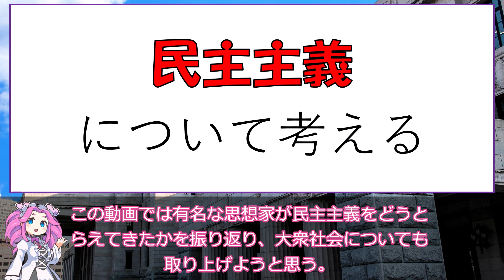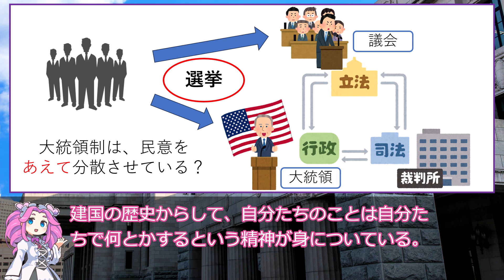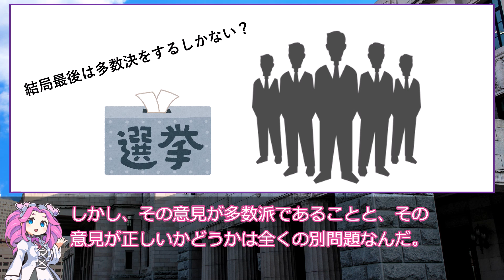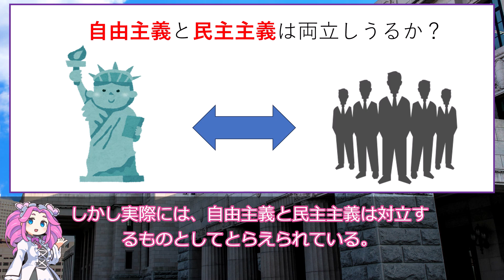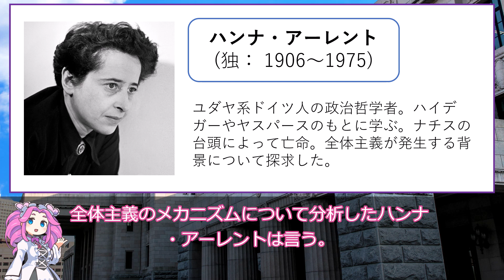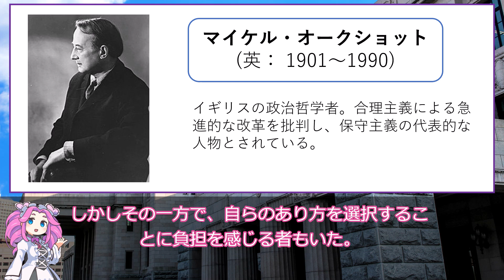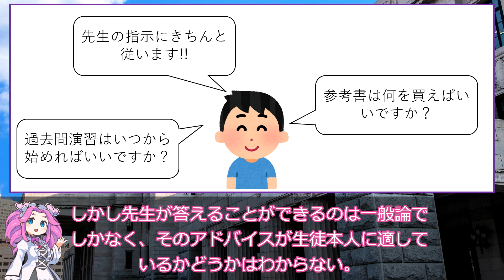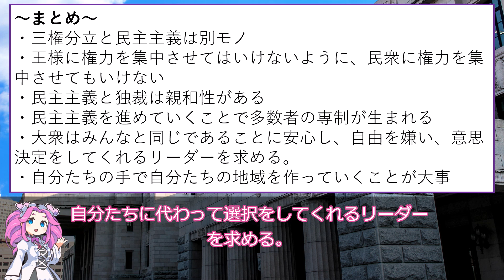民主主義を考える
※本動画には投稿主個人の見解や解釈が多分に含まれています。その点をご理解のうえ、視聴をお願いします。

‹参考›
モンテスキュー(井上堯裕 訳)『法の精神』中公クラシックス
トクヴィル(松本礼二 訳)『アメリカのデモクラシー』1,2巻(上)(下) 岩波文庫
J・S・ミル(関口正司 訳)『自由論』岩波文庫
カール・シュミット(松島裕一 訳/仲正昌樹 監訳)『国民票決と国民発案』作品社
ハンナ・アーレント(大久保和郎・大島かおり 訳)『新版 全体主義の起源3』みすず書房
マイケル・オークショット(嶋津格 他訳)『増補版 政治における合理主義』勁草書房
小林秀雄『考えるヒント』文春文庫
ミルトン・フリードマン(村井章子 訳)『資本主義と自由』日経BP
藤井聡 編『ブラック・デモクラシー』晶文社
適菜収『ニッポンを蝕む全体主義』祥伝社新書
中野剛志『奇跡の社会科学』PHP新書
湯浅誠『ヒーローを待っていても世界は変わらない』 朝日文庫
小藪千豊「イキる力」(小学館『SAPIO 2016年5月号』より)